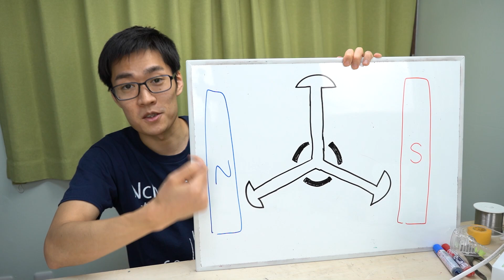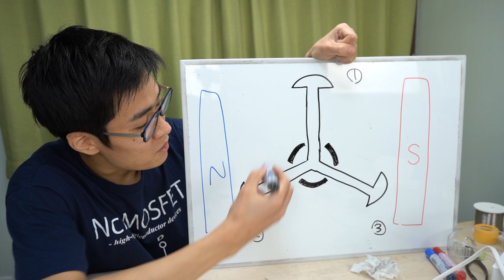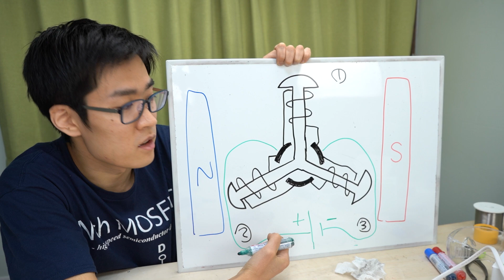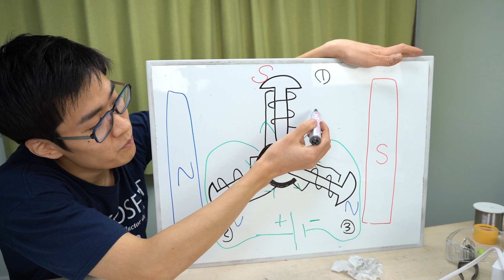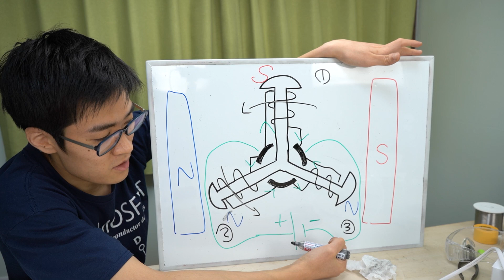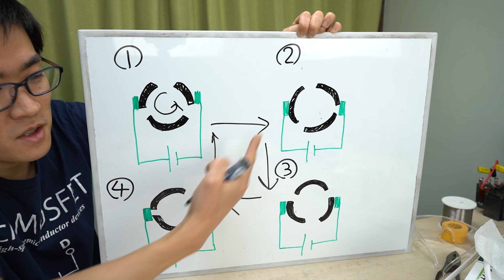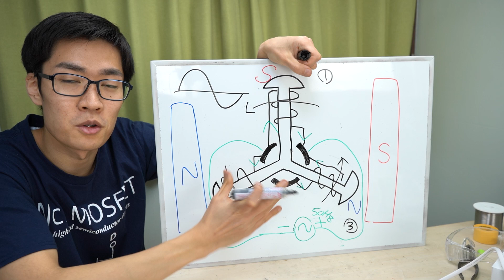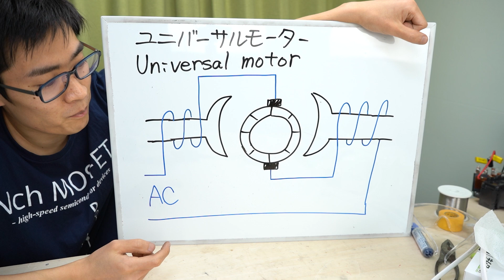ミニ四駆のモータをコンセントに繋ぐとどうなりますか? | ブラシ付き直流電動機の動作原理解説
この動画の実験は安全とは言い切れないので真似しないでください。

ミニ四駆のモータ(たぶん純正)
ブレーカー
グラインダー